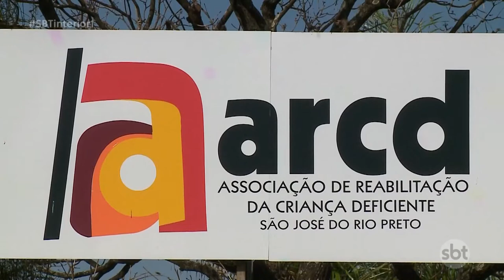SBT e MRV promovem 2º Pedal Solidário em prol da ARCD